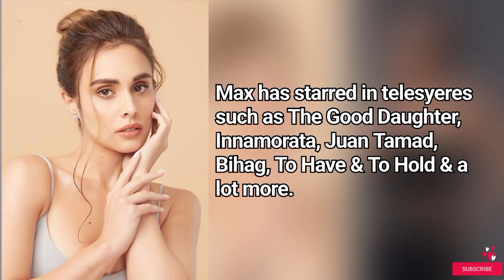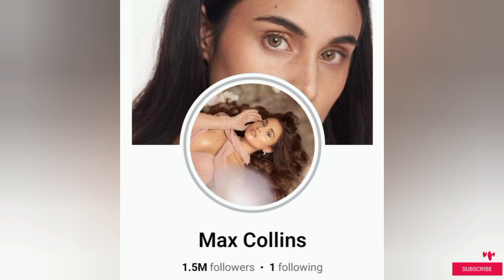Max Collins (Jessie) Lifestyle 2022 || Husband, Biography, Career, Net worth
This video gives the details of the lifestyle(Biography, Real Name, Age, Partner, Career and Networth) of Popular Filipina American Actress & Model Max Collins